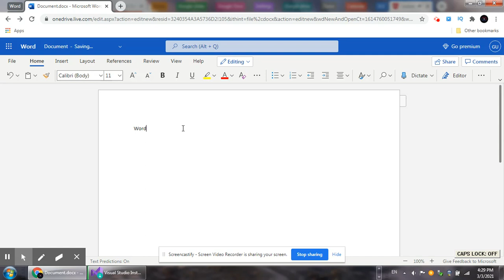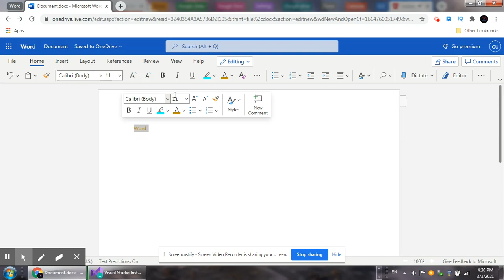how to change front size, colour ,hightlight in microsoft word